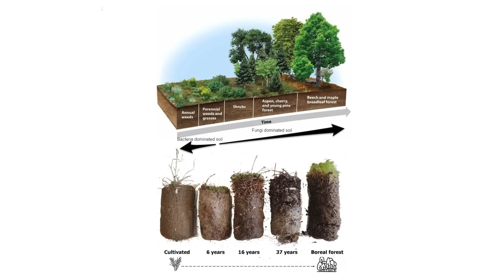This discovery will change everything!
The Dutch Plan that will change everything proposed by Holland's most innovative agricultural scientist, Wouter Van Eck

The Dutch plan is the brain child of  Wouter van Eck a humble farmer, from a small rural village in Holland, who has calculated something so over whelming compelling its gaining the support of millions of people around the worlds because Wouter idea  could completely change how everyone from governments, supermarket chains, clothing manufacturers and farmers work forever.

MUSIC: Music | "The Light" by LiQWYDWatch: youtu.be/PBYxlNgNr80License | "Up all night" by LiQWYDWatch: youtu.be/4-81nRap6RkLicense | "Perfect" by LiQWYDWatch: youtu.be/sDphkPlzphALicense | "Breeze" by LiQWYDWatch: youtu.be/VM0cLh1dkKYLicense